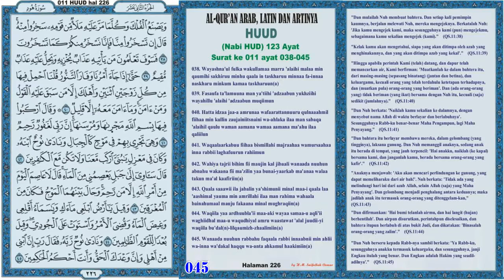Al-Qur'an hal 226 - Huud ayat 038-045 (Murottal dengan Terjemahan)